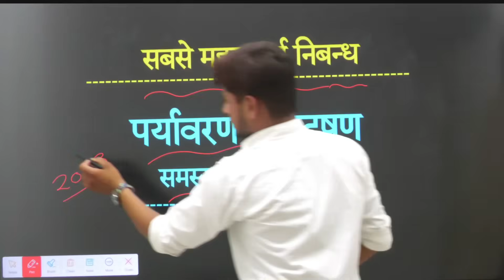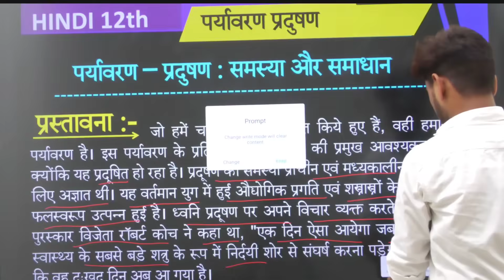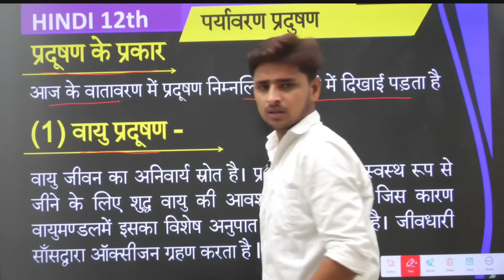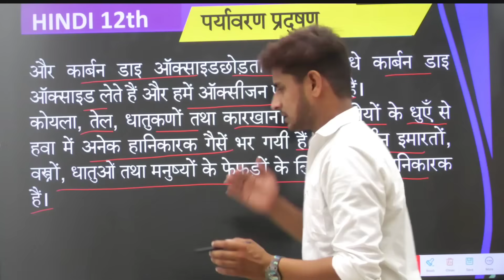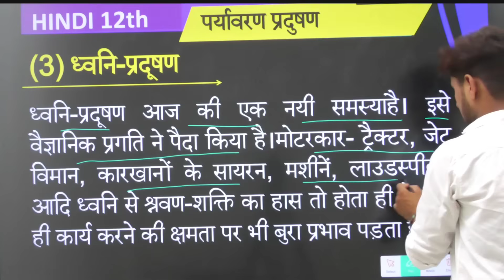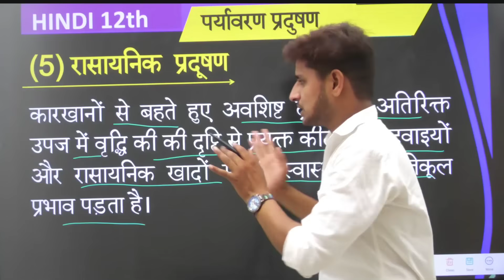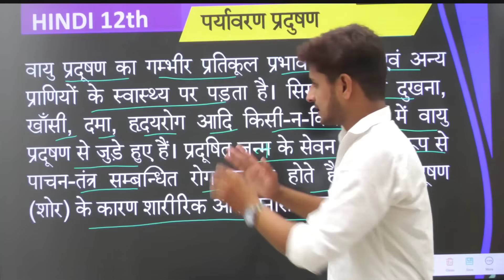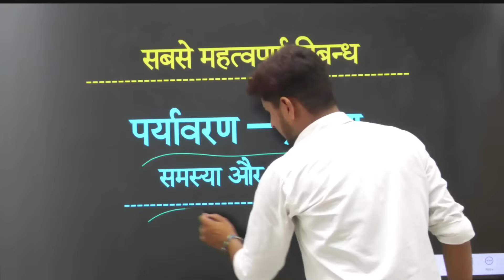पर्यावरण प्रदूषण समस्या और समाधान निबंध//Paryavaran pradushan per nibandh// Paryavaran pradushan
About this video:
Hello students is video mein maine aapko Hindi ka ek most important nibandh bataya Hai. Is video mein maine aapko Paryavaran pradushan samasya aur samadhan per nibandh bataya hai.